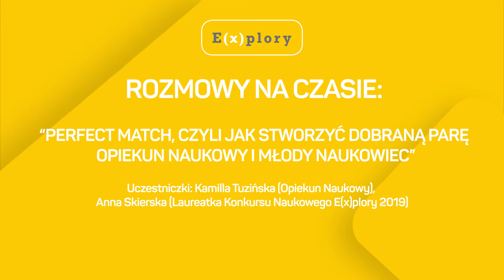Rozmowy na czasie: jak stworzyć dobraną parę Opiekun Naukowy i Młody Naukowiec